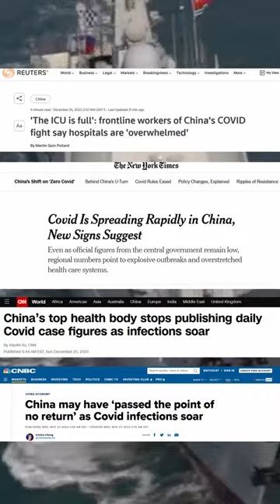China "Invades" Taiwan Again?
Script:
71 Chinese Fighter Jets, 7 Naval Vessels, 1 Drone, and more was involved in a Chinese "Strike Drill" around Taiwan in the past 24 hours. This is days after the United States has passed a massive 1.7 trillion dollar bill which included 10 billion in "security assistance" over 5 years to the country of Taiwan for the first time. Of the 71 Aircraft sent 47 of them crossed of the Taiwan Median Line. This is a all time record number of aircraft incursions and comes when the government is rolling back its pandemic measures and failing badly.